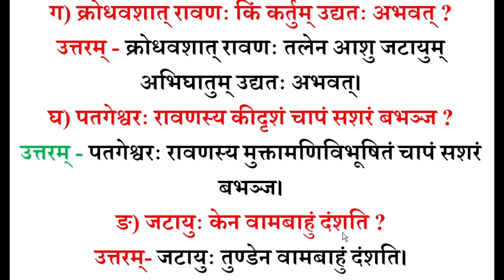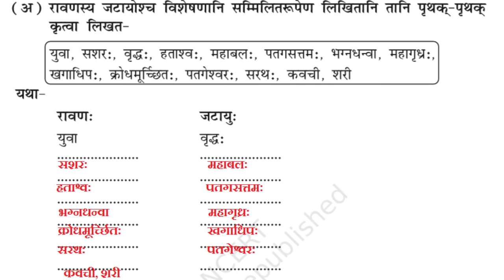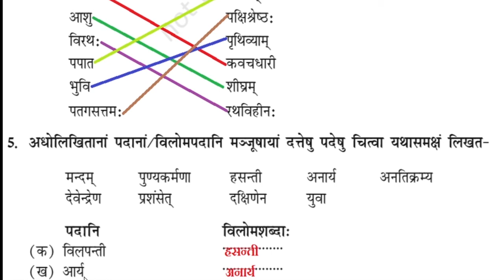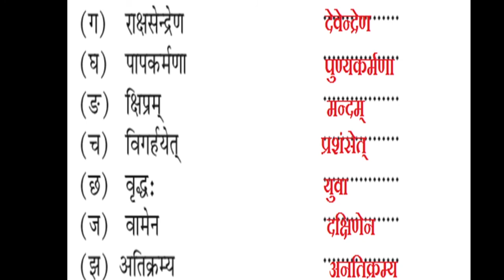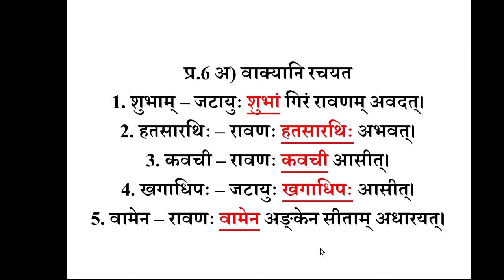jatayo shoryam 9th class (10 जटायोः शौर्यम्) only question answer discussion